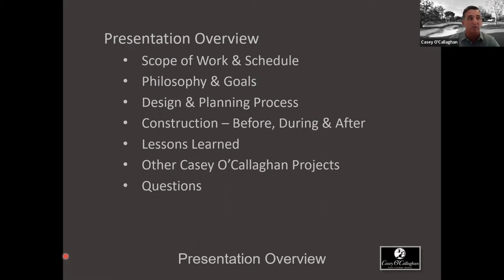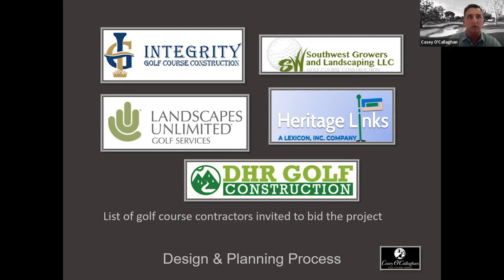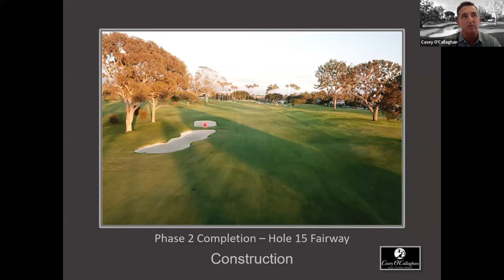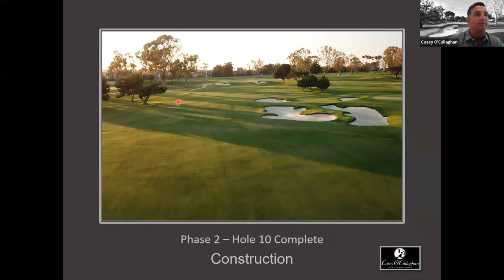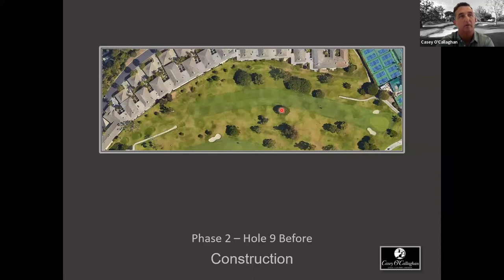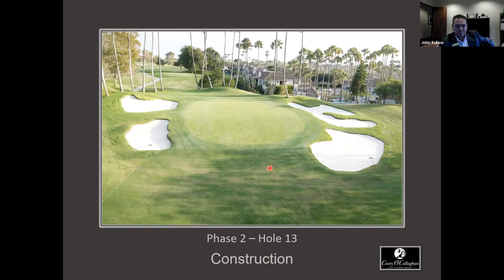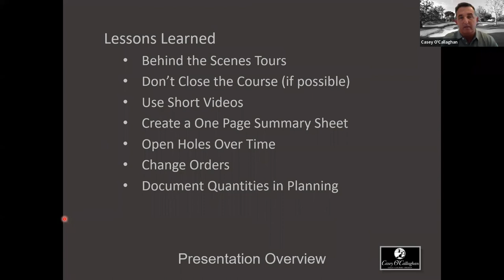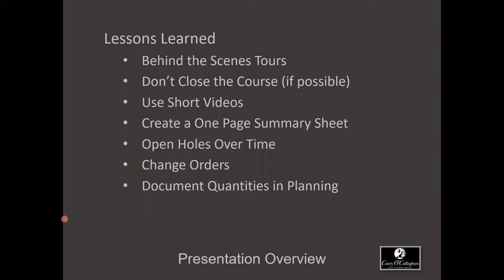SCPGA Catalyst w/ Robin Shelton, PGA and Casey O'Callaghan (October 13, 2022)